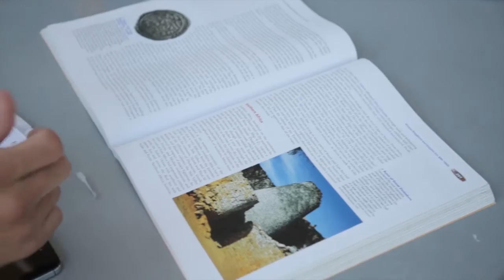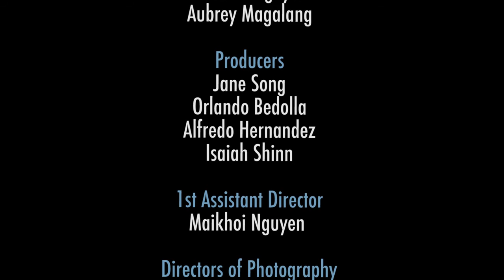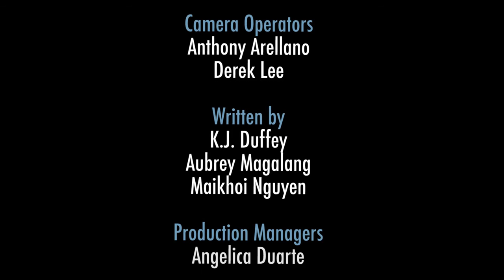The Hill Episode 6 "Tangled Webs Woven"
It's mid semester and midterms are getting the best of Tony. Keisha worries about her mother's absence and Chris gets a letter from Europe. Caleb uncovers more secrets surrounding his brother.

STARRING
Diana Cruz as Ariana Hernandez
Luis Diaz as Tony Garcia
Alyssa Esposito as Emily Ford
Leah Haile as Keisha Taylor
Jesten Mariconda as James Sutherland
Sokheang Ty as Chris Young
Jon Watt as Ronald Sutherland
James Tucker as Joe Taylor
Petra Lo as Maikhoi Ng
Chase Page as Caleb Sutherland
Kristian Rasmussen as Mason Wolfe
Richard O. Hall as Jacob Williamson
Tarah Pollock as Jaime King

Director
Michael Acevedo

Executive Producers
K.J. Duffey
Maikhoi Nguyen
Aubrey Magalang

Producers
Jane Song
Orlando Bedolla
Alfredo Hernandez
Isaiah Shinn

1st Assistant Directors
Maikhoi Nguyen

Michael Acevedo
Isaiah Shinn
Walker Smith

Camera Operator
Anthony Arellano
Derek Lee

Written by
K.J. Duffey
Aubrey Magalang
Maikhoi Nguyen

Production Manager
Angelica Duarte

Make-Up Artist
Gabi London

Sound Operator
Manuel Hernandez

Music
"You Thought You Knew Me"
Will Haydon

Edited by
Michael Acevedo

Special Thanks
Susan Tsuji and Cal State Los Angeles
John Ortiz and the University Student Union Staff
Aurora Hauffen and the College of Arts & Letters
Marla Ulloa and the TVFM Department
the Magalang Family
Ysabel Gonzalez, Taylor Preza, & Loveren Dela Cruz

A Golden Eagle Pictures Production